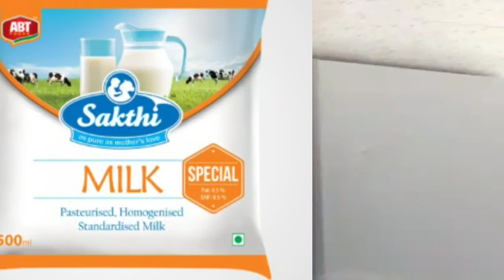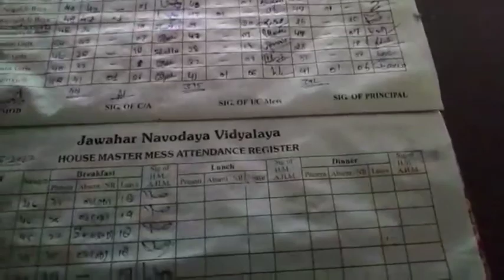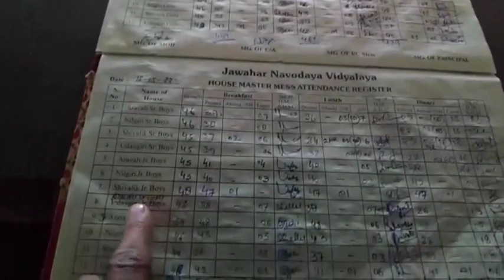Jnv Kitchen & Mess tour 🧑‍🍳